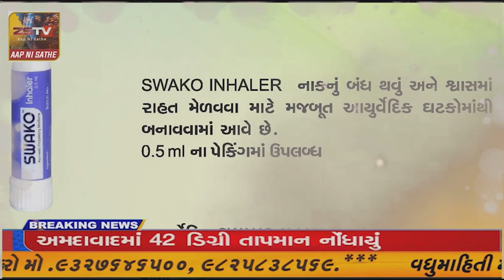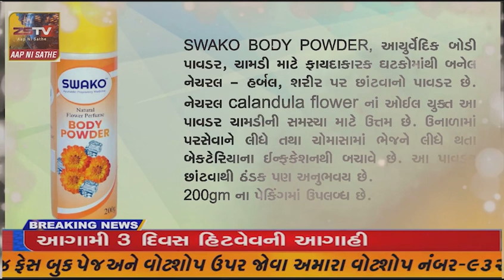હાલોલ જૈન સંઘ દ્વારા વિશાળ રેલીસ્વરૂપે પ્રાંત કચેરી ખાતે પહોચીને આવેદનપત્ર આપવામાં આવ્યું